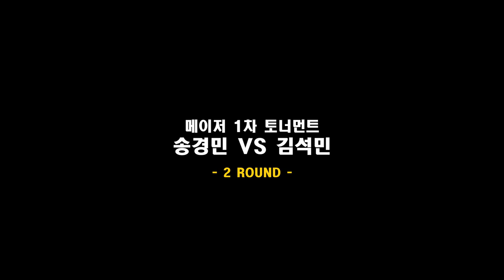[다이다이 경기풀영상]메이저1차토너먼트 송경민vs김석민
다이다이 1차 토너먼트 세미파이널 메이저팀
송경민VS김석민